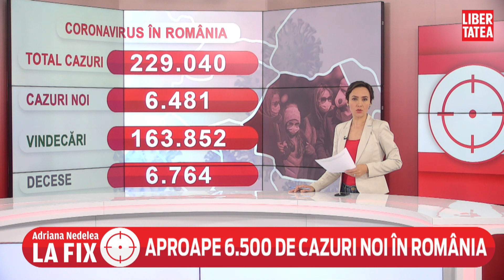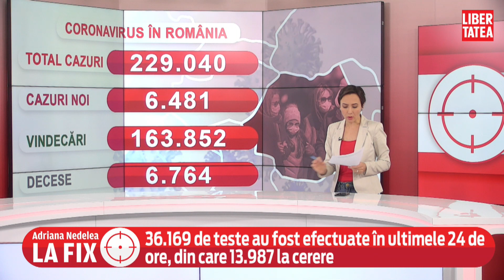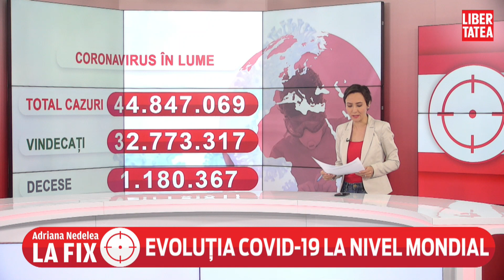6.481 de persoane au aflat în ultimele 24 de ore că au coronavirus, cel mai mare număr de...